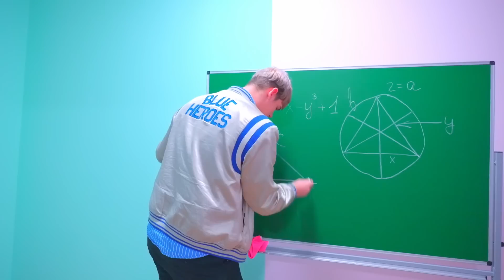WAS HAT DIANA MIT IHREM EX-FREUND!